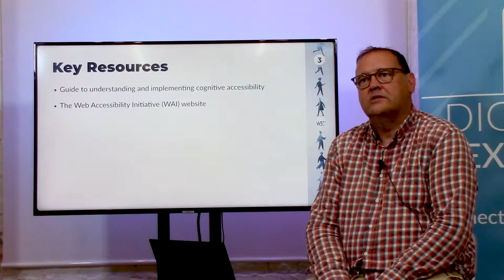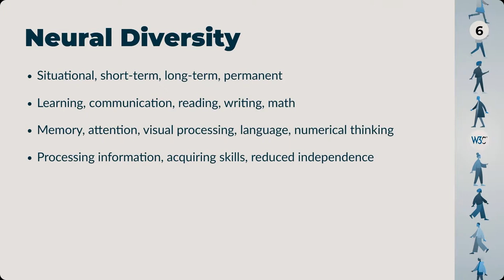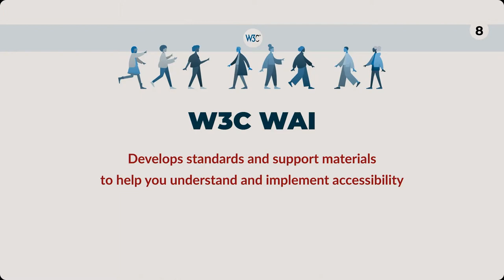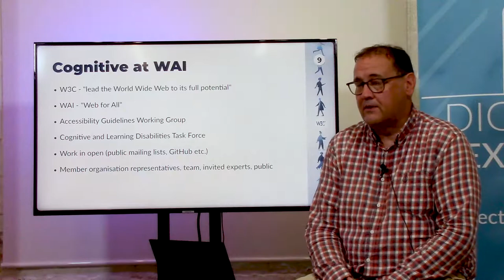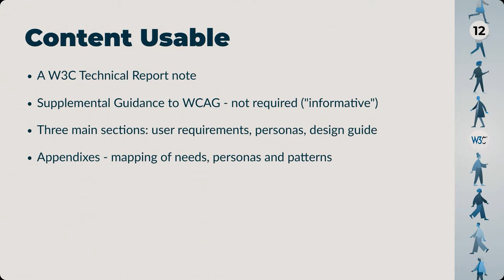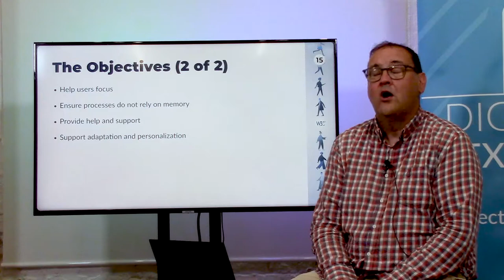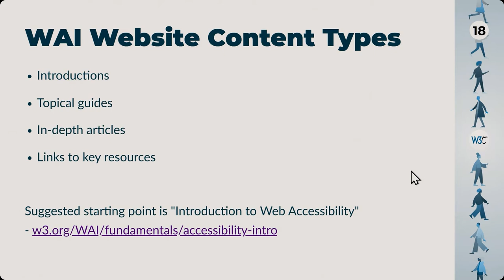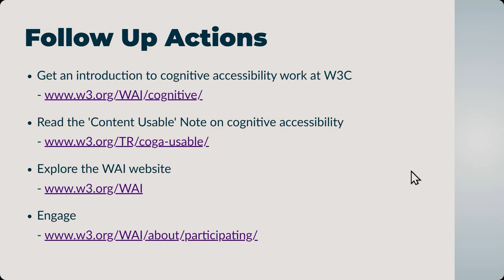Steve Lee - The W3C Web Accessibility Initiative + Cognitive Accessibility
The W3C Web Accessibility Initiative (WAI) provides widely applicable standards with guidance on ensuring accessibility of electronic content and software, For example, the Web Content Accessibility Guidelines (WCAG) is well known as a technical standard that also applies beyond the web and is referenced in policies. WAI has developed its website to be a comprehensive resource providing clear introductions and materials supporting the use of accessibility standards including WCAG. This session will provide an introduction and overview of the WAI website.

There is a growing awareness of the accessibility requirements of people with cognitive and learning disabilities. A new resource from the W3C Web Accessibility Initiative (WAI) Accessibility Guidelines Working Group provides practical guidance on improving cognitive accessibility.

This session will introduce cognitive accessibility, the WAI guidance provided and also the comprehensive WAI website resource.
Session takeaways

*    Overview of the W3C WAI activity and website
*    Introduction to Cognitive Accessibility
*    Resources providing guidance